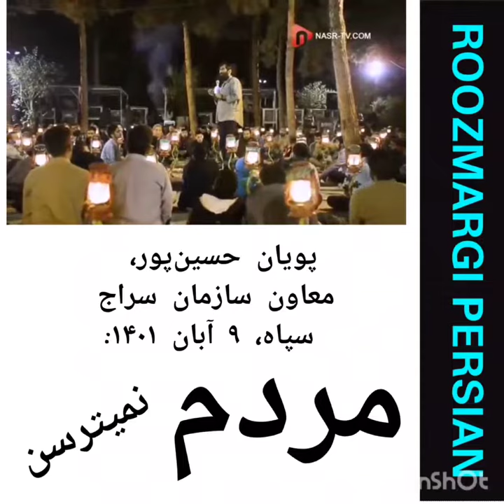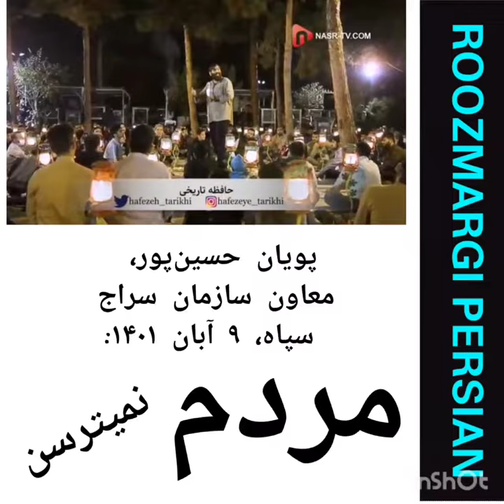اعترافات و خایه فنگ شدن گنده‌گوز لباس شخصی‌ها